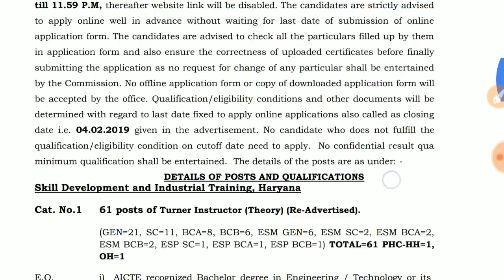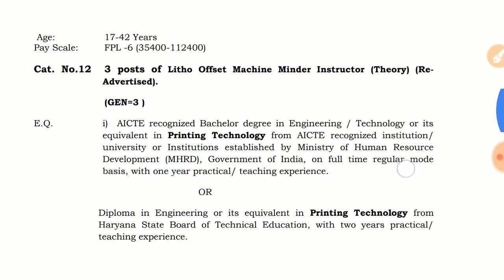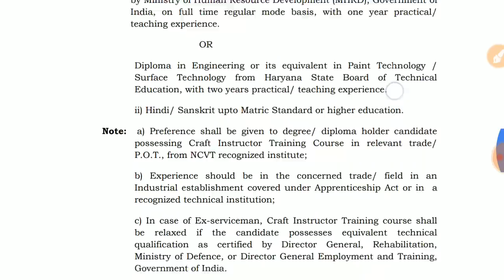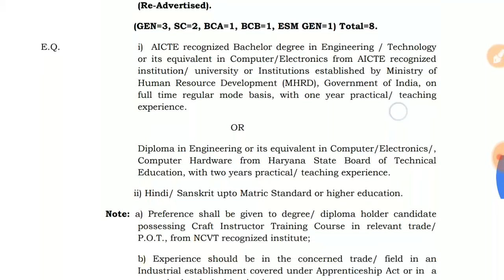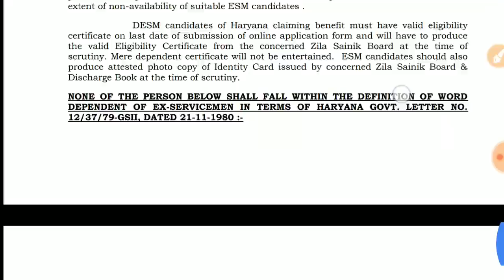★OMG★HSSC NEW 3000 VACANCY★एक ओर बड़ी भर्ती हरीयाणा के अंदर ★★